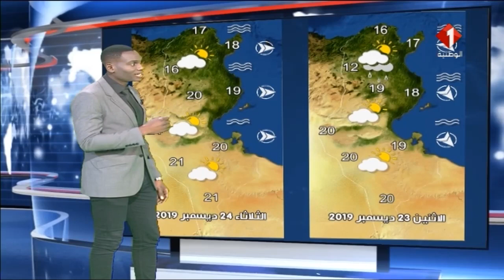النشرة الجوية ليوم 21 / 12 / 2019